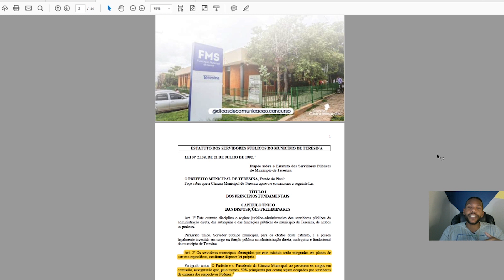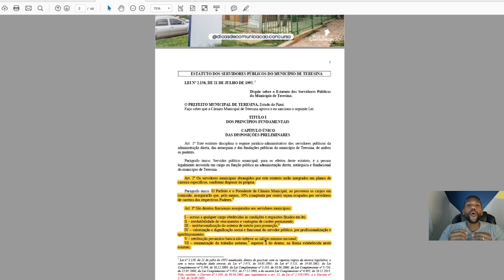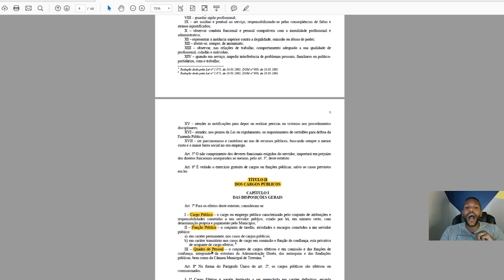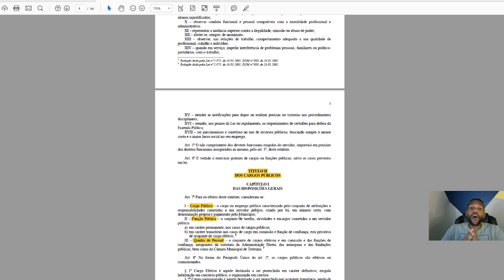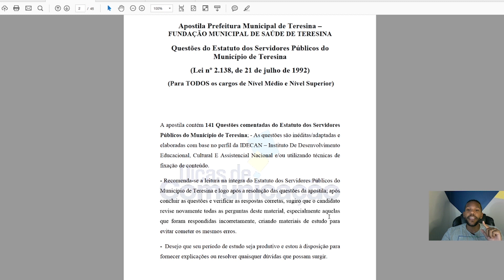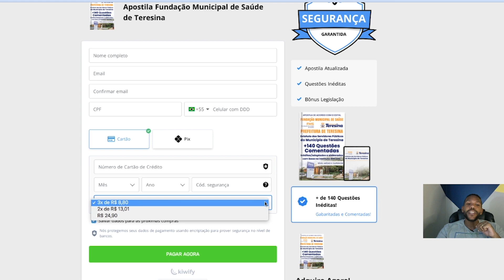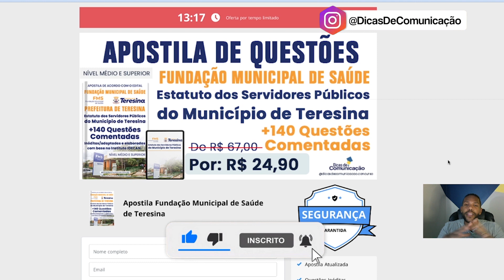CONCURSO FMS TERESINA: GABARITANDO Estatuto dos Servidores Públicos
Concursos Prefeitura Municipal de Teresina –
FUNDAÇÃO MUNICIPAL DE SAÚDE DE TERESINA
 - Resolução de Questões do Estatuto dos Servidores Públicos do
Município de Teresina
(Para TODOS os cargos de Nível Médio e Nível Superior)

✅O canal dos comunicólogos!
Dicas de forma simples e direta sobre concursos públicos e vagas em Comunicação Social, dicas para sua aprovação, vídeo-aulas com os assuntos mais cobrados e entrevistas com profissionais da comunicação!

A página dos Comunicólogos!